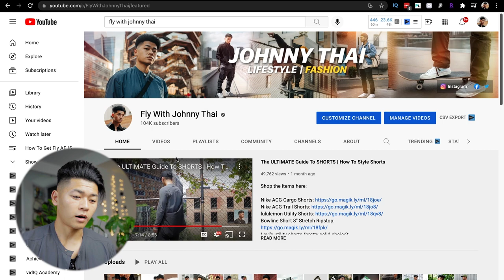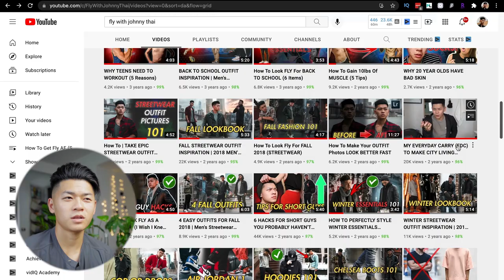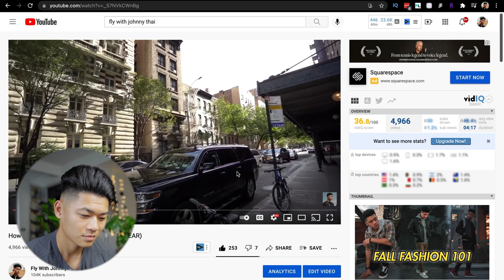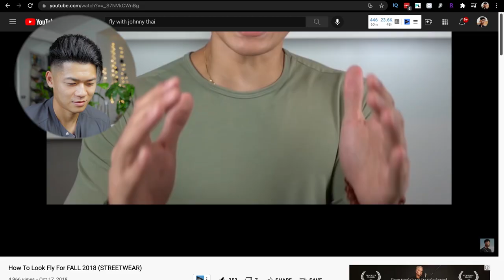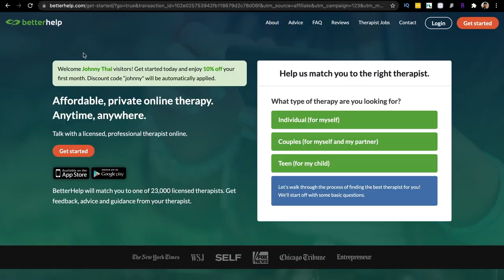Reacting To My FIRST FASHION VIDEOS (100k Special)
and thank y'all for getting me to 100k. I'm truly grateful